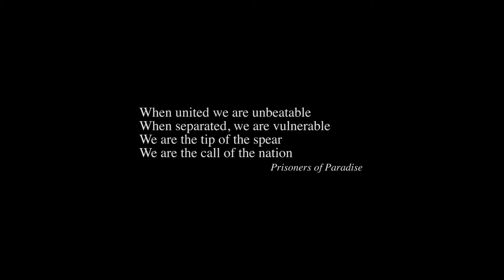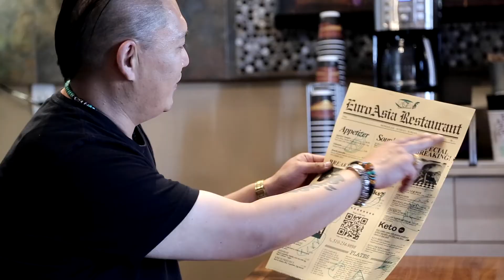Huh Mongol - Prisoners in Paradise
ДИВААЖИНД ХОРИГДОГСОД
Үг, ая : З. Амартүвшин

Хүслээ гинжлүүж хясалд боогдоогүй ч
Нүгэл үйлдэж сүүдэрт нуугдаагүй ч
Хүний нутагт амьдрал тээсээр
Өөрийн хүслээр диваажинд хоригдсон

Мөрөөдлөө мөнгөөр хуурч мартаагүй ч
Амьдралаа ажлаар булж боймолсон ч
Алсаас дуудах ирээдүйд итгэсээр
Өөрийн эрхгүй диваажинд хоригдсон

Урвагч гэж нэрлүүлэх тавилантай ч
Үнэн бүхнийг дийлдэгт итгэсээр
Цагаач гэж чичлүүлэх төөрөгтэй ч
Цадиггүй булхайн боол болохгуй, сөхрөхгүй

Эх орноо мөнгөөр сольж сохроогүй ч
Хэн нэгнээс хэргэм гуйж сөгдөөгүй ч
Үнэний харгуйн уртыг мэдэрсээр